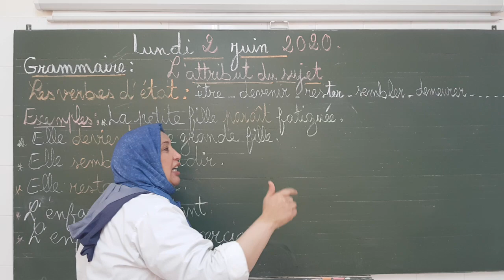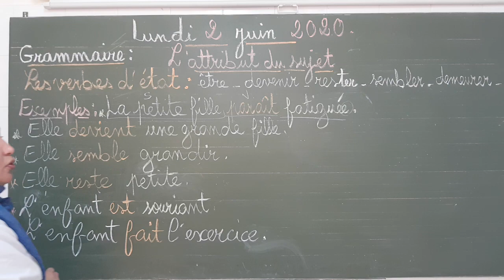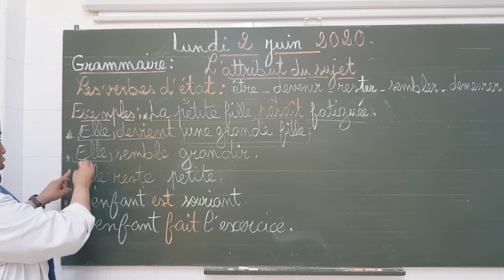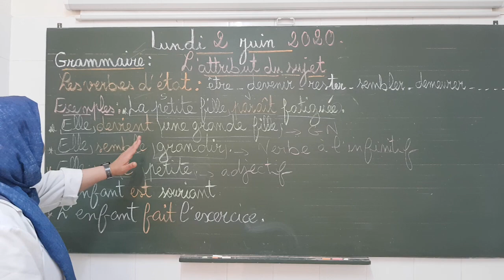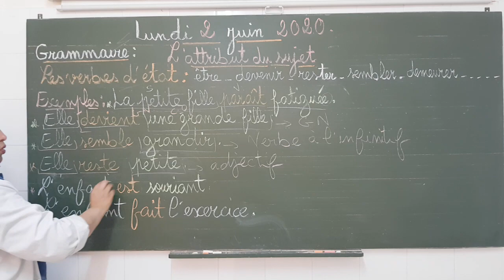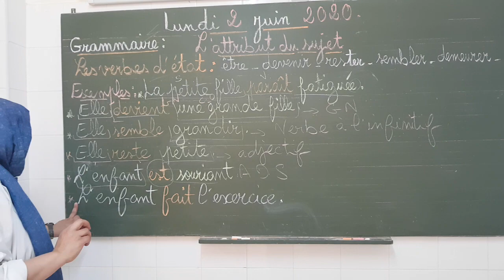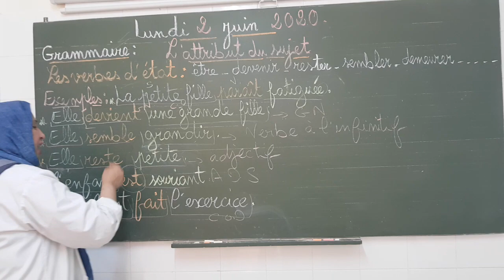01/06/2020 - CM1 Français, Grammaire L'attribut du sujet